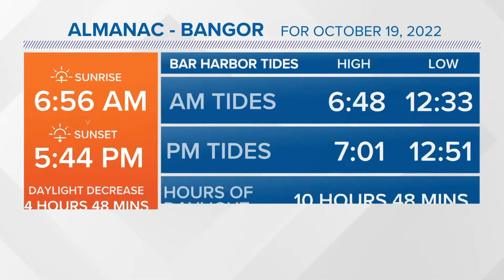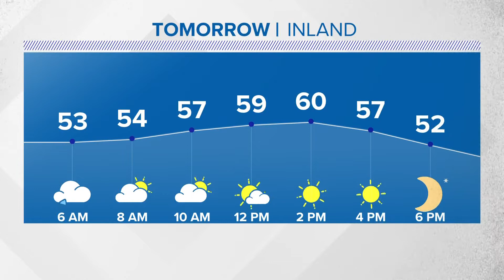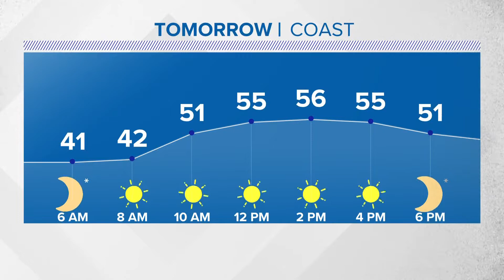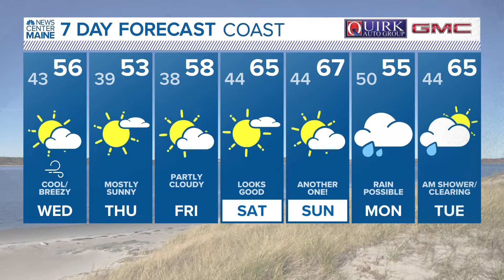NEWS CENTER Maine Weather Forecast